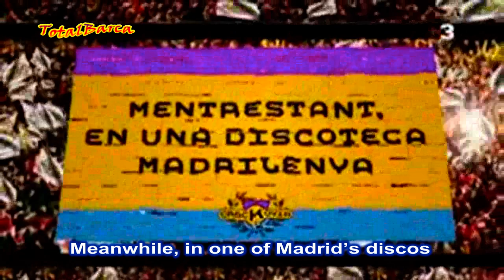Crackovia - Guti and Ramos in Disco [ENGLISH SUBS]